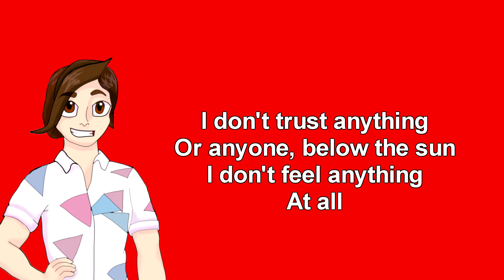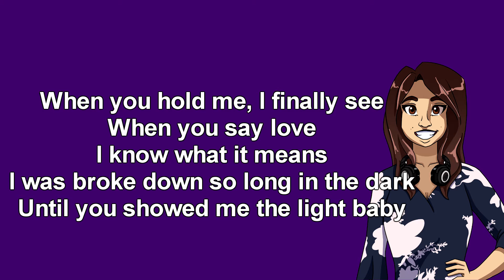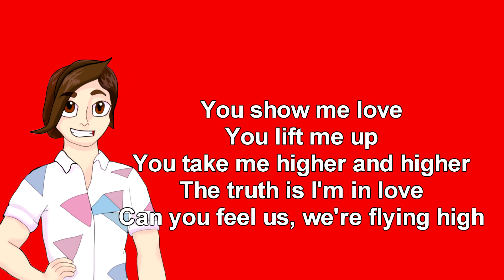King of The Clouds X Meaning of Life: PATD X Kelly Clarkson cover by Nathan George and Loganne Digma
Well, there is my quota for phrased F#s for the year! First collab on the channel, and I couldn't be happier! Loganne was great to work with and absolutely killed this! The link to her channel is below!

Nathan Range: D2 - A4 - D5
Loganne Range: B3 - D5 - F#5